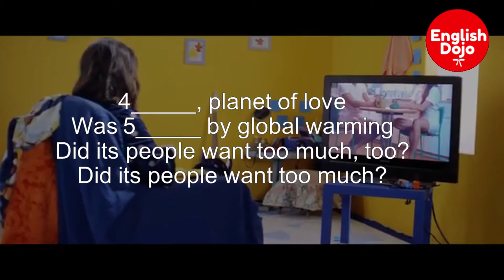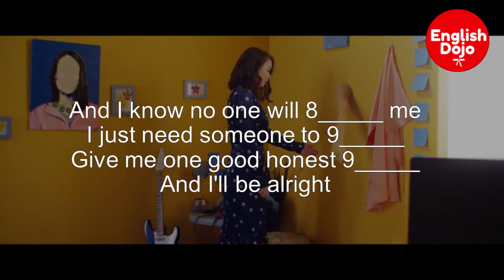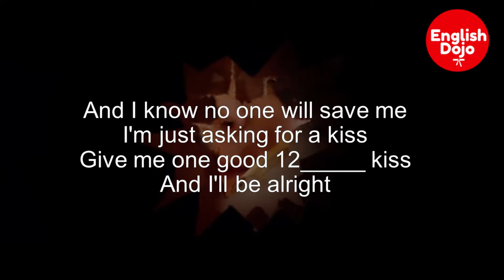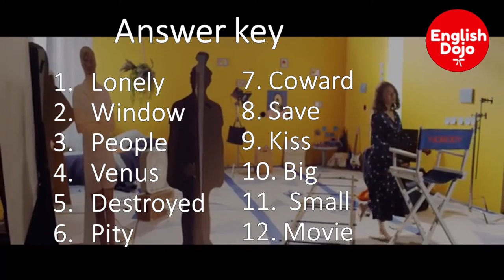Songclub! Nobody / Mitski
¡Aprender inglés con canciones en bastante efectivo!

Instructions:
1. Make a list from 1 to 12.
2. Fill in the blanks by listening to the song as many times as you need.
3. Check your answers (answer key in the end)

Instrucciones:
1. Has una lista del 1 -12.
2. Completa los espacios escuchando la canción las veces que sea necesario.
3. Checa tus respuestas (al final del video las encontrarás).

Answer Key:
1. Lonely
2. Window
3. People
4. Venus
5. Destroyed
6. Pity
7. Coward
8. Save
9. Kiss
10. Big
11. Small
12. Movie

Producer: Andreina Byrne
Executive Producer: Jeremy Osbern
1st AC: Tony Ontiveros
2nd AC: Chris Knitter
3rd AC: Brad Jarvis (milkshake shot)
Gaffer: Tony Ontiveros, Chris Knitter
Key Grip: Kyle Wilson
Dolly Grip: Chris Knitter
Editor: Christopher Good
Compositor: Cooper Vacheron
Visual Effects: Eric Bacus
Colorist: Joseph Mastantuono
Production Design: Andreina Byrne
Set & Arm Hole Build: Anthony Putzier
Diary Prop: Megan Mantia
Painting: Ryan Wilks
Hair & Makeup: Shelby Loos
Stylist: Andreina Byrne
Production Assistants: Jillian Gotfredson, Shelby Loos, Clare Babcock, Molly Hayde, Katie Reyes, Ciara Babcock

Starring: Mitski
Photo Actors: Tess Grohmann, Zach Marsh, Shannon Wisler, Becca Sterling, Ben Lee, Marshall Tinnermeier / Sitcom Actors: Michael Adams, Andreina Byrne / Diner Dancers: Nick Howell, Nicholas Ah-Loe, Evan Davies / Arms: Jillian Gotfredson, Shelby Loos, Andreina Byrne

Listen ad-free with YouTube Premium
Song: Nobody
Artist: Mitski
Album: Be the Cowboy
Licensed to YouTube by: [Merlin] Secretly Distribution (on behalf of Dead Oceans); UNIAO BRASILEIRA DE EDITORAS DE MUSICA - UBEM, CMRRA, Warner Chappell, PEDL, LatinAutorPerf, ASCAP, and 5 Music Rights Societies